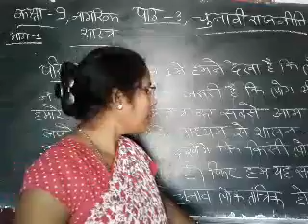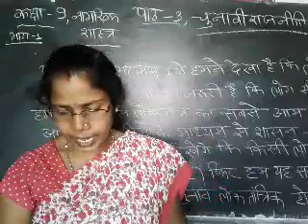कक्षा 9 ,नागरिकविज्ञान पाठ 3 ,भाग1 शीला सिंह